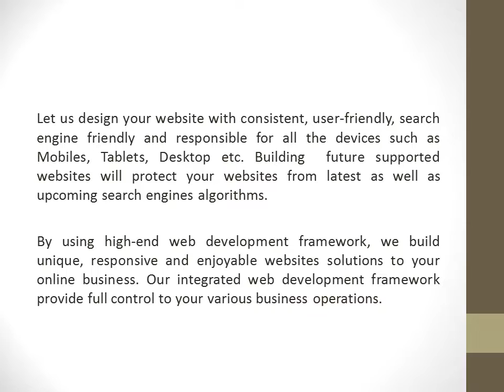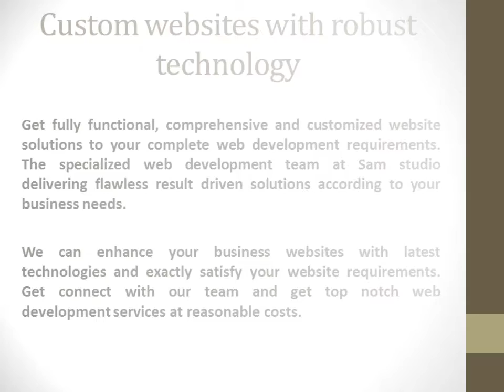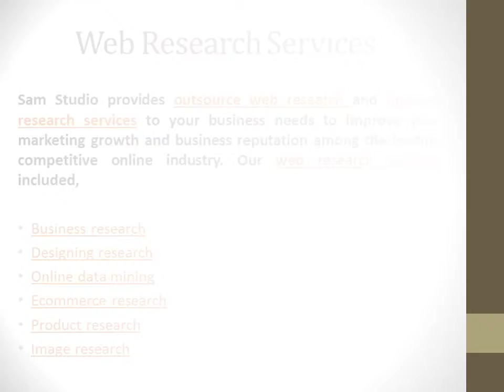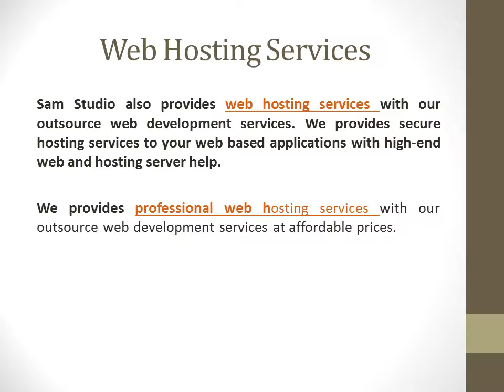Custom Web Development Services Provider-Outsource Web Development Company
Get affordable web development services from Sam studio. We provide outsourcing web development services to support your business process.